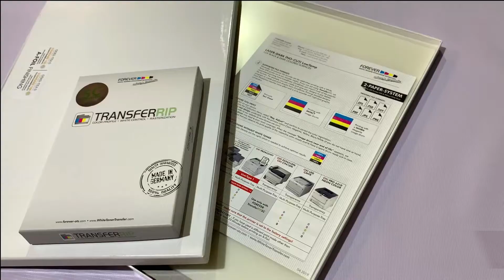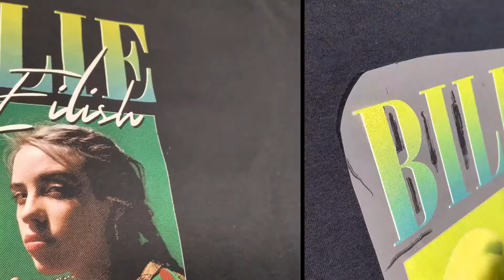OKI PRO 8432WT | Forever Paper Transfer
The Pro8432WT provides HD-quality color digital transfer output for apparel, hard goods and a wide range of promotional materials. It features advanced, best-in-class white toner technology with solid opacity and CMY color. The Pro8432WT is a compact, affordable device that features a straight-through print path and high-efficiency material handling for ease of operation and lower cost-of-ownership. Versatile and cost-effective, the Pro8432WT supports interchangeable black and white toner. This SWAP toner technology offers the unique ability for new and existing customers to accommodate both CMY + White or CMY + True Black printing – in a single printer.